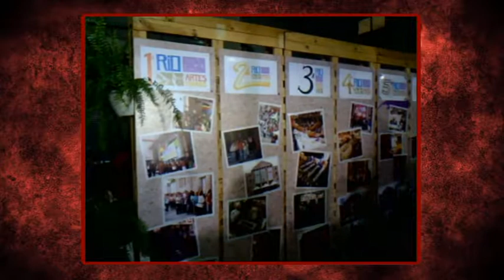11ª Rio Artes Manuais - Ótimo Evento para Artesãos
Esse ano a Rio Arte Manuais não teve muitas novidades, mas vale a pena ir mesmo assim.

Teresa E. Calgam